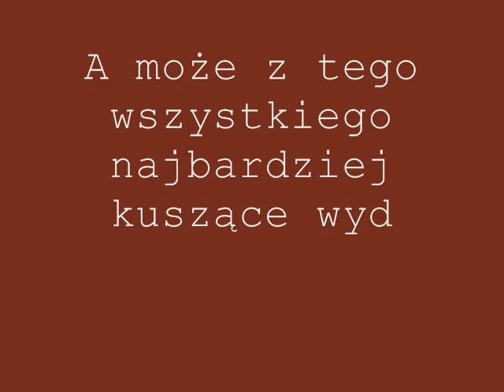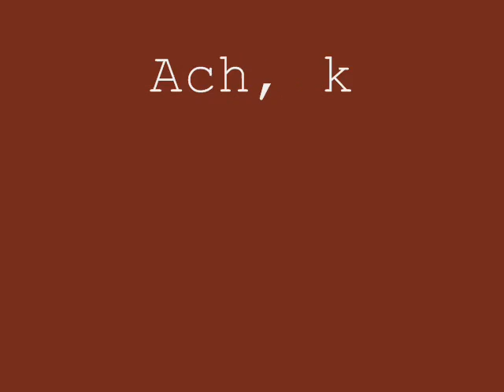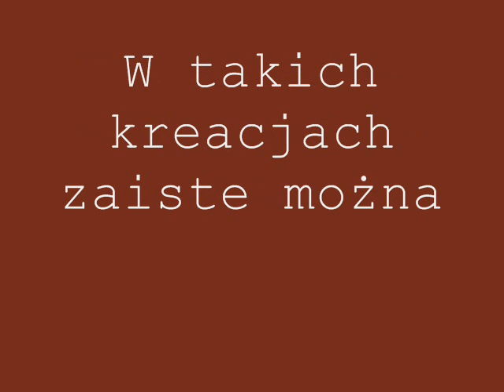Fisher Girl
*Harrison Fisher (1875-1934) przeszedł do historii amerykańskiej ilustracji jako twórca nowego image kobiety, który stał się uosobieniem piękna w Ameryce w pierwszej połowie 20 wieku.
*Przedwojenna piosenka  "Gdy jesteś blisko", śpiewa Janusz Popławski